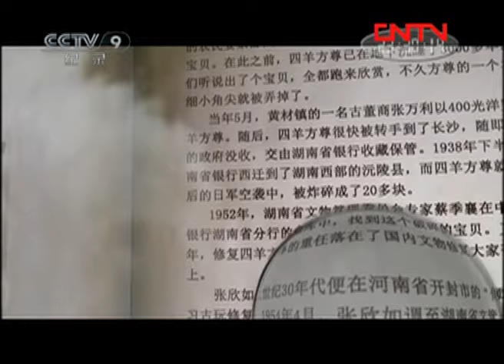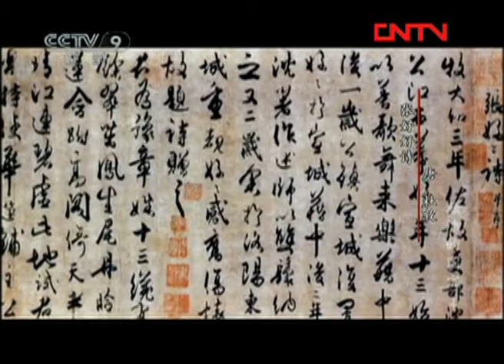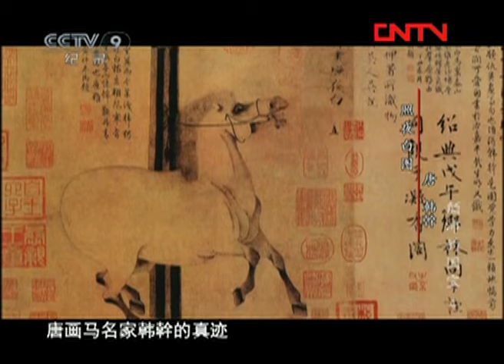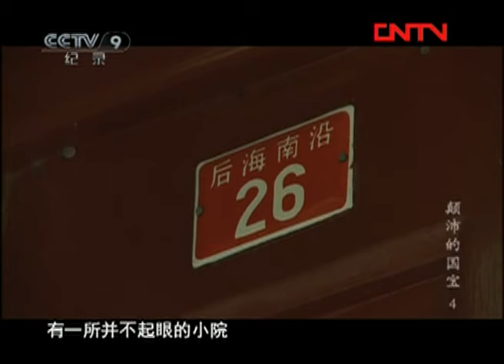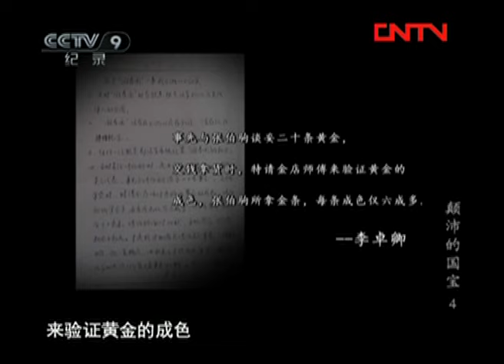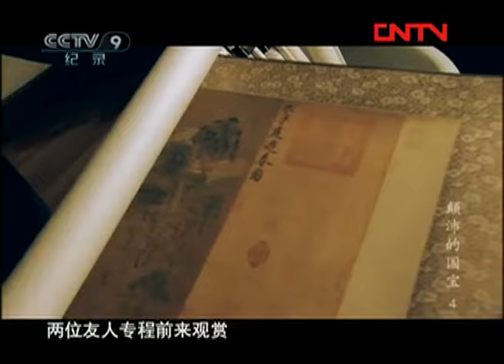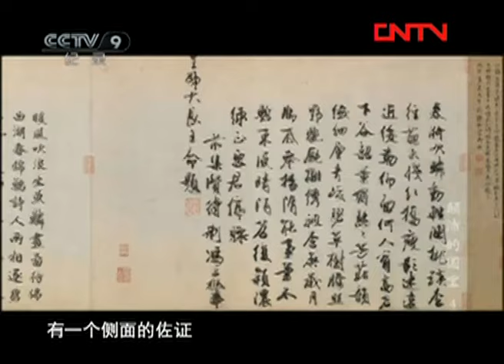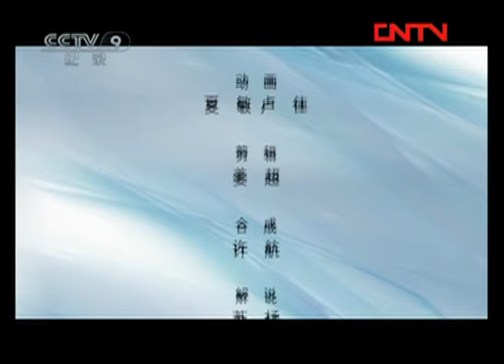《颠沛的国宝》第四集 乱世丹青（下）| CCTV纪录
《颠沛的国宝》讲述了中国近代史上，具有重大意义的发现国宝的故事。从国宝被意外发现开始，到国宝的易手、辗转、失而复得等传奇故事。在讲述国宝奇遇、交待国宝工艺精美、历史研究价值的同时，展现人物在护卫国宝时的高尚人性，反映乱世之下，中国人对文化和历史的尊重。